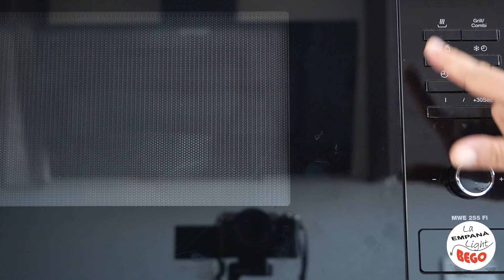Menu Semanal nº 6 con 5 Recetas Fáciles y Rápidas que te facilitarán el dia a dia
En éste vídeo compartimos 5 Recetas Fáciles para conformar el Menú Completo Semanal para cada día de la semana. Con ello queremos facilitar la confección del Menú y que éste sea lo más variado posible, completo y al mismo tiempo ahorrar planificando las compras. De ésta manera no nos vamos a complicar y vamos a tiro hecho. Hemos comprobado que os es muy fácil seguir éstos planes para adaptarlos al día a día ahorrándonos tiempo y dinero porque al final compraremos lo justo para elaborar cada una de las recetas sin sobras y sin tener que tirar comida en ningún caso. Nuestro Menú Semanal puede combinarse a elección de cada persona y por supuesto modificado a nuestros gustos personas. Para el lunes os proponemos hacer un Caldo Casero de Pollo para cocinar una Sopa de Fídeos muy completa que nos servirá como plato único, un plato de lo más utilizando productos básicos y naturales, con unos cuantos tips para sacar el máximo rendimiento para la preparación y sabor de ésta receta tradicional. Para el Martes hemos propuesto comer Pescado y Marisco con éste Salpicón con Patatas, es un plato de lo más sabroso, completo y rendidor. Para el Miercoles nuestra propuesta es Pasta, y la vamos a elaborar con alimentos en conserva como los Calamares a la Americana y el atún, unos originales tiburones cocinados con una salsa casera deliciosa, sin duda para sorprender a vuestros comensales. Para el Jueves proponemos verduras con una lasaña sin bechamel, aprovechando todo el sabor de las verduras, y esto lo convierte en un plato de lo más ligero, sabroso y completo, sin necesidad de añadirle carne. Una receta vegetariana riquísima que gustará a todos. Por último, para el viernes, os proponemos unas albóndigas de carne en salsa con todos los tips o trucos de la abuela para que salgan de lo más sabrosas, tiernas y jugosas que hayáis probado. Os aseguro que cuando las probéis no las haréis de otra forma porque os van a encantar. Con todas estas propuestas, esperamos que sean de utilidad y que os ahorren muchos quebraderos de cabeza para el Menú Semanal ahorrando tiempo y dinero a la hora de su planificación y compra semanal. Os deseamos que los disfrutéis mucho. Bon Profit¡¡¡
LUNES.- SOPA DE FIDEOS CON POLLO Minuto 00:01 a 07:10 (Ingredientes para 4 Personas)
-4 Litros de Agua
-Medio Pollo Sin Piel
-2 Carcarsas de Pollo
-2 Kilos de Verduras para Caldo Variadas (Nabo Blanco, Zanahorias, Napicol, Chirivía)
-1 Patata -1 Tomate
-1 Cebolla
-4 Cucharaditas de Sal
-Sopa de Fídeos-
(Ingredientes para 4 personas)
-15 Cucharones de Caldo de Pollo
-Triturado de 1 Zanahoria, 1 Cebolla, y 1 Puerro
-150 Gramos de Fídeos nº 4
-1 Huevo
MARTES.- SALPICÓN DE MARISCO, FÁCIL, RÁPIDO Y ECONÓMICO Minuto 07:11 a 13:40
-500 Gramos de Patatas Pequeñas o de Ración
-1 Cebolla Roja Pequeña
-2 Tomates Maduros (Pera)
-6 Cucharadas de Aceite de Oliva Virgen Extra
-2 o 3 Cucharadas de Vinagre de Jerez
-1 Cucharadita de Sal
-300 Gramos de Langostinos Cocidos
-250 Gramos de Migas de Bacalao Desalado (o cualquier otro Pescado)
-4 Palitos de Surimi
-1 Lata de Mejillones en Conserva al Natural
-1 Lata de Potón o Pulpo en Conserva
-2 Huevos
MIÉRCOLES.- PASTA CON CALAMARES A LA AMERICANA Minuto 13:41 a 19:58
300 GRAMOS DE PASTA TIPO TUBULAR: TIBURONES, o MACARRONES o RIGATONI
SALSA CASERA:
1 CEBOLLA TIERNA
1 PIMIENTO VERDE TIPO ITALIANO
3 TOMATES MADUROS
1 GUINDILLA SECA (OPCIONAL)
2 CUCHARADITAS DE AZÚCAR
3 LATAS DE ATÚN AL NATURAL o 150 GRAMOS
1 LATA DE CALAMARES EN SALSA AMERICANA (70 GRAMOS)
ACEITE DE OLIVA, SAL Y PIMIENTA AL GUSTO
JUEVES.- LASAÑA DE VEGETAL SIN BECHAMEL Minuto 19:59 a 24:30(Ingredientes para 4 personas)
-4 Huevos
-1Berenjena
-2 Cebollas Rojas
-1 Pimiento Rojo (pequeño)+1 Verde(Italiano)
-2 Ajos
-1 Bola de Mozzarella (125g)
-10 Cucharadas de Tomate Frito (250g)
-1 Cucharadita de Pimentón
-1 Cucharadita de Pimienta Negra
-Media Cucharadita de Comino Molido
-3 Cucharadas de Aceite de Oliva
-Sal,Pimienta y Albahaca al Gusto
VIERNES.- ALBÓNDIGAS EN SALSA.- Minuto 24:31 a 37:41 I(Ingredientes para 3-4 personas)
(Salen unas 28 Albóndigas tamaño medio-pequeño).
-700g de Carne Picada Mixta
-1 Huevo Fresco
-1 Ajo
-1 Cda de Perejil Fresco Picado
-40g de Pan Rallado
-40g de Leche.
-2 o 3 Cebollas Dulces
-2 Ajos
-2 Cdas de Tomate Concentrado
-150 Mil o Gramos de Vino Blanco
-600 Mil o Gramos de Caldo o Agua
-10g de Mantequilla
-10g de Maicena
-130 Mil de Aceite Vegetal
-Sal, Pimienta y Perejil fresco al gusto